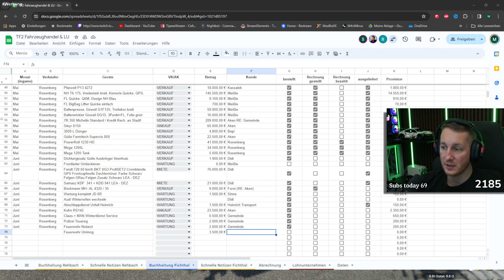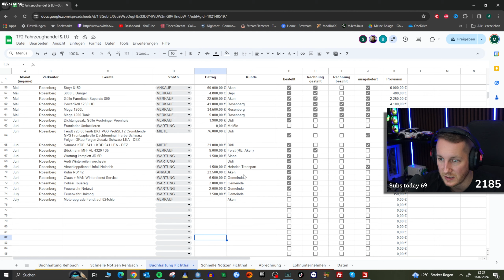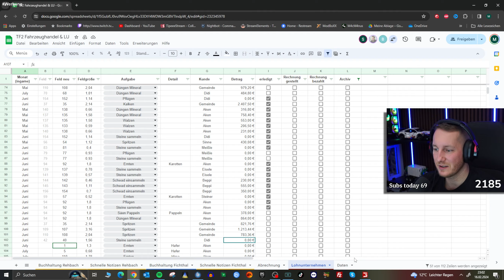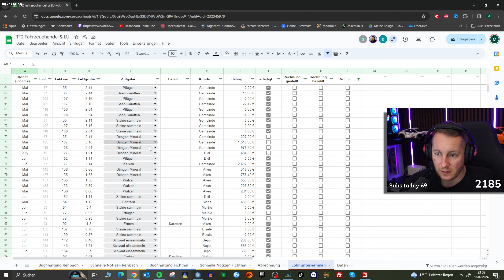LS22 - Von einem UNGLÜCK in das nächste! Crash mi unserem FENDT FAVORIT #385 | Farming Simulator 22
▶️Ein Unglück Jagd das nächste! Erst brennt die Halle vom alten Spediteur nieder und dann Crasht Dirk noch mit unserem Fendt Favorit frontal in Didi von der Biogasanlage...

Ihr wollt bei der Bewerberrunde am 10.02 um 13 Uhr mit dabei sein dann kommt auf unseren TS3: 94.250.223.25:15106

Klein_Skadi:  @kleinskadi
Freasy:  @Freasy

⚠️Modding Team:
BrudiTV